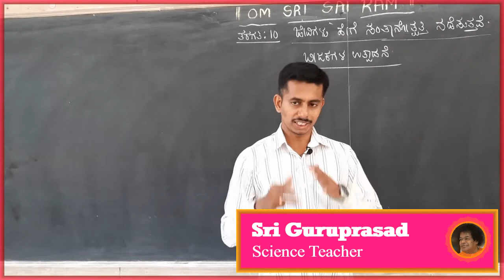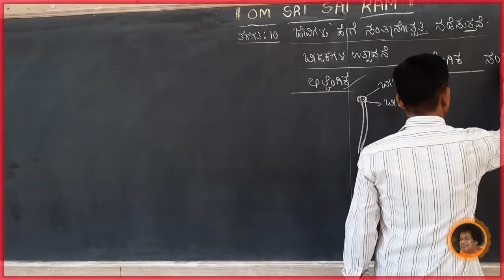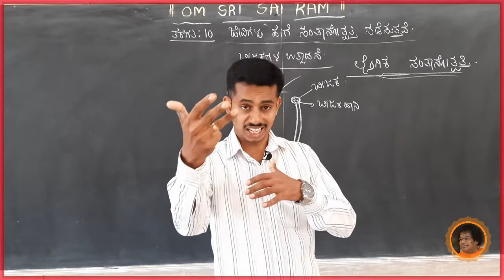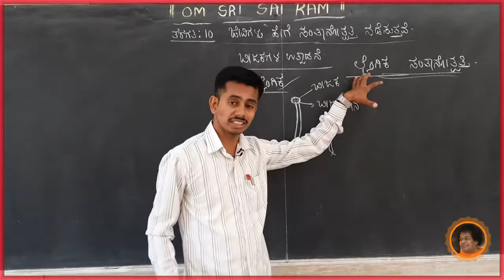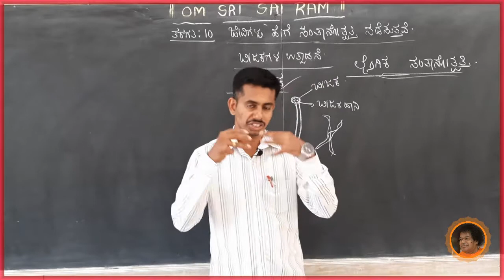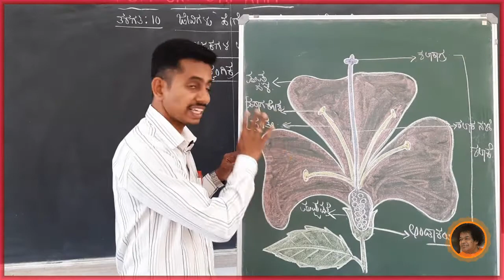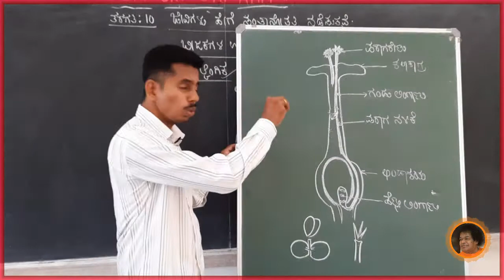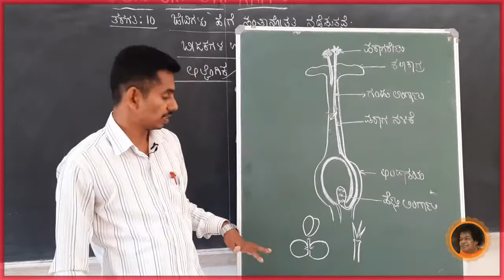SSSLS HS, Alike - 10th science - ಜೀವಿಗಳು ಹೇಗೆ ಸಂತಾನೋತ್ಪತ್ತಿ ನಡೆಸುತ್ತವೆ[2] - Guruprasad